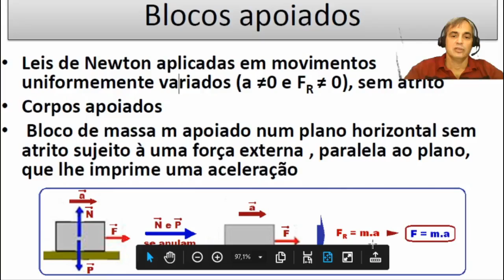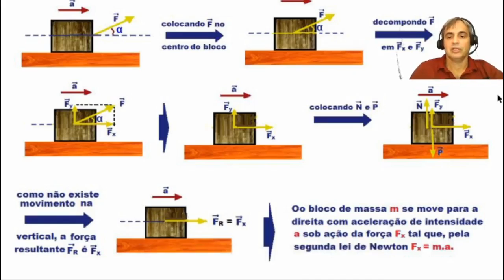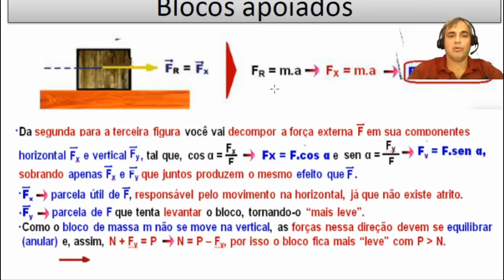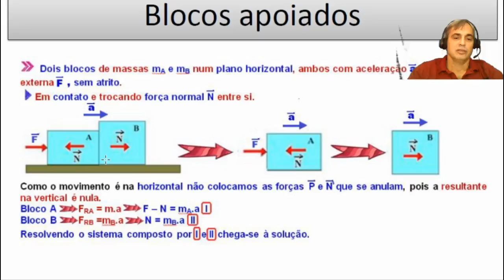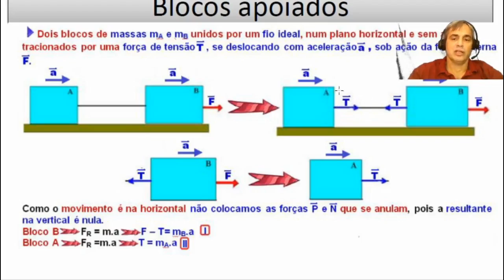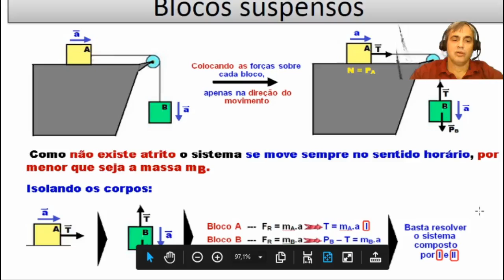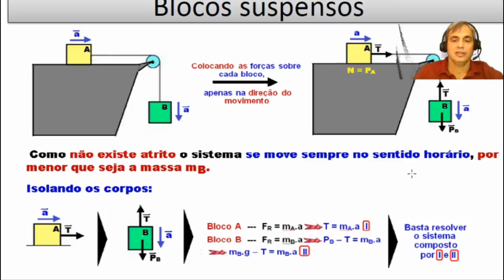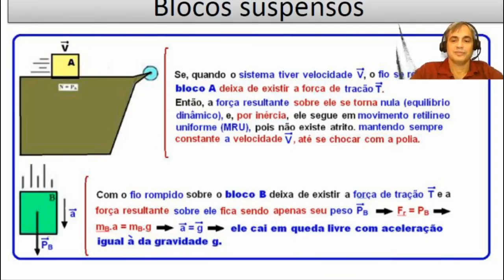Blocos apoiado e suspensos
Blocos apoiados e suspensos SEM ATRITO- Aplicação das Leis de Newton e exemplos